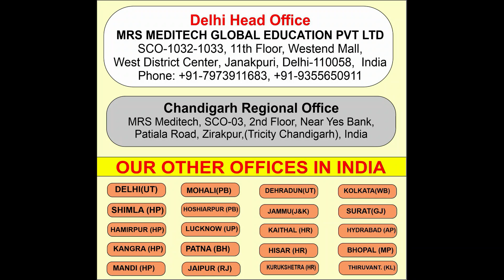Bashkir State Medical University l Hostel l City Overview l Study Process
MBBS IN BASHKIR STATE MEDICAL UNIVERSITY
Founded in 1932, Bashkir State Medical University has set new benchmarks as the center for medical and pharmaceutical studies in Russia. The University has witnessed a strong percentage increase in the number of overseas students. Currently, students from 40+ countries are pursuing popular undergraduate medical courses at the university.
As one of the top-ranked medical universities in Russia, Bashkir State Medical University has an excellent academic curriculum with 500 full-time faculty at the school of General Medicine. The university boasts of world-class infrastructure and offers students ample opportunities for research and 100% assistance for Job Market Preparation.
BASHKIR STATE MEDICAL UNIVERSITY:QUICK OVERVIEW
Acronym: BSMU
Locations: Ufa, Russia
Eligibility: 50% in 12th and NEET Qualified
NEET requirement: Yes, qualify
Country Ranking: 136
Bashkir State Medical University World Ranking: 3558
Course Duration: 6 years
Medium: English
Recognition:MCI-NMC and WHO
In this video, India's best MBBS Abroad Consultant, Govind Pratap Singh is telling about Bashkir State Medical University.
Why Bashkir State Medical University is good for Indian students?
Bashkir State Medical University Fees
Bashkir State Medical University Hostel
MBBS Course duration at Bashkir State Medical University
Eligibility Criteria for Bashkir State Medical University
Is Bashkir State Medical University bilingual or English medium?
Clinical rotations at Bashkir State Medical University